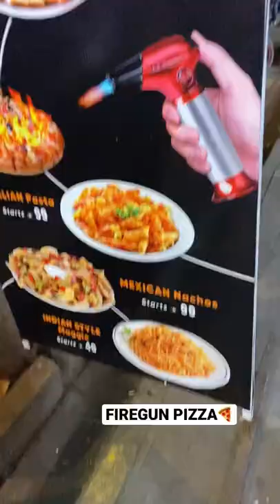Firegun pizza at just ₹99/- location: Mahavir nagar kandivali (W) Mumbai.